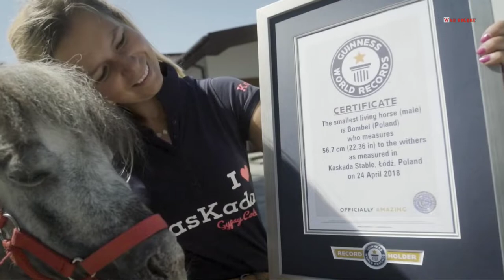Inilah Kuda Terpendek Di Dunia - Ukurannya Hanya Sebesar Anjing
Kuda umumnya dikenal sebagai hewan tunggangan atau penarik kereta yang gagah perkasa, tinggi besar dan kekar. Tapi kuda yang satu ini justru ukurannya super mini dan kesannya justru mungil dan lucu.

dalam video ini kamu akan menonton sekor kuda yang pendek yang dimana dia di nobatkan sebagai kuda Terpendek di dunia oleh Guiness of World Records.

tag, kuda terpendek, kuda pendek,kuda kaki pendek,kuda poni pendek,kuda poni yang pendek